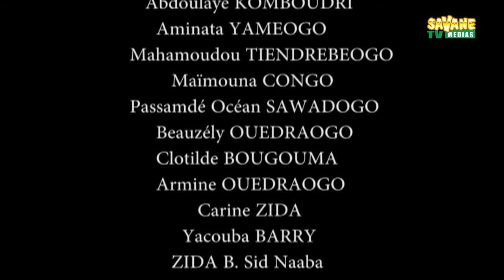Ah! Ouaga! 127 Mensonge au téléphone 1